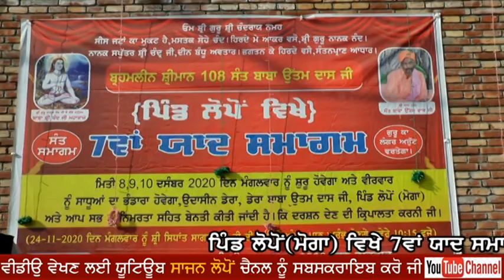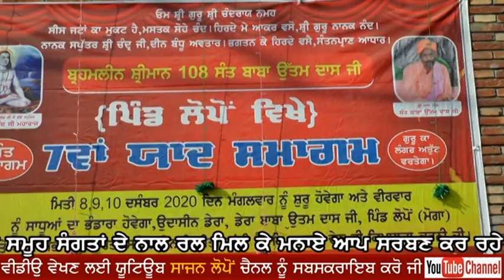ਸੱਤਵਾਂ ਬਰਸੀ ਸਮਾਗਮ-ਸ੍ਰੀਮਾਨ ਸੰਤ ਬਾਬਾ ਉੱਤਮਦਾਸ ਜੀ ਲੋਪੋਂ ਵਾਲੇ(ਗੱਦੀ ਨਸੀਨ)ਸੰਤ ਬਾਬਾ ਨਿਰਮਲਦਾਸ ਜੀ ਲੋਪੋਂ ਵਾਲੇ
Hi
7Van Barsi Smagam Sant Baba Utamdas Ji Lopon Vikhe   Sant Baba Nirmal Das Ji
7vin Barsi Baba Utamdas Ji Lopon Wale Har sall
 Eh Smagam Badi Dhom Dham Nall Manya Janda Hai Brshi Smagama Ch Sant Mhanpursh Sardha Bhwana Nall Santa Mhanpurkha Nu Sardajli Dende Han Te Sangta Ntmastk Hundia Han
Sant Baba Nirmaldas Ji Walno Sare Sant Mhnpurkha Te Sangta Da Dhanvad Kita Jnda Hai.